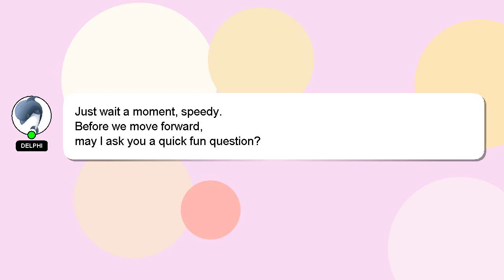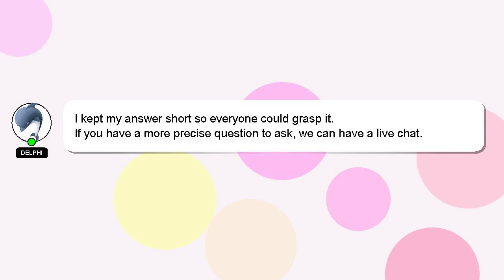How to deal with self doubt vusi thembekwayo?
A little intro about me, Hi there, I go by the name of Delphi. I am available to help you find solutions to your inquiries. - How to deal with self doubt vusi thembekwayo?

Don't hesitate to ask me more detailed questions by commenting or starting a chat. Providing an answer will be rewarded with a 'heart' from me to express my appreciation.

*2 What we are experimenting :*